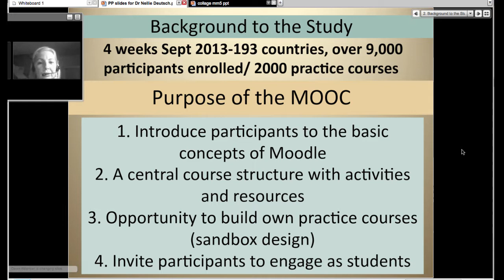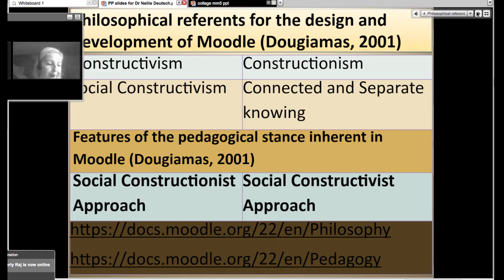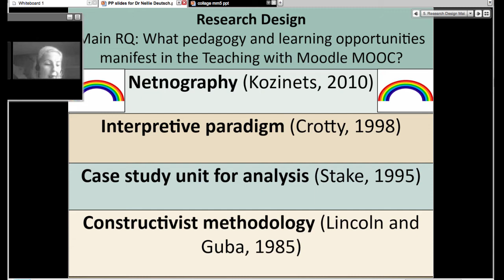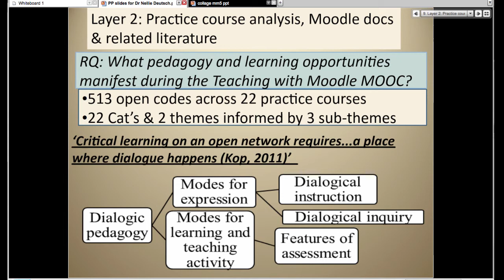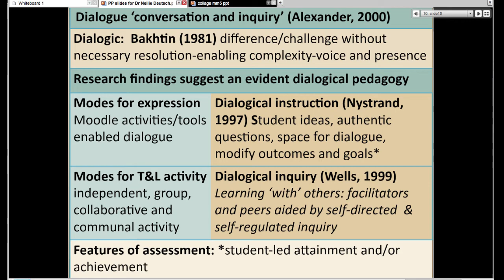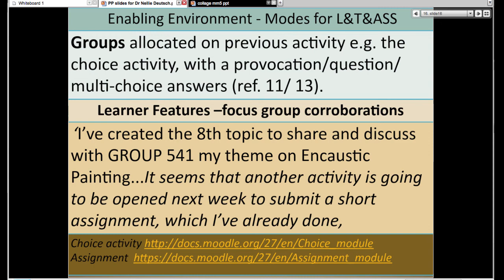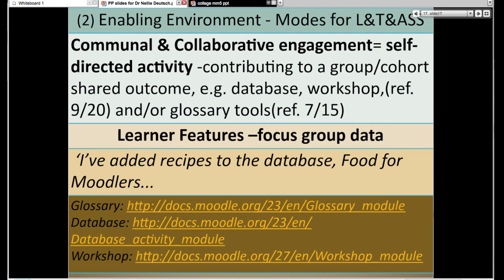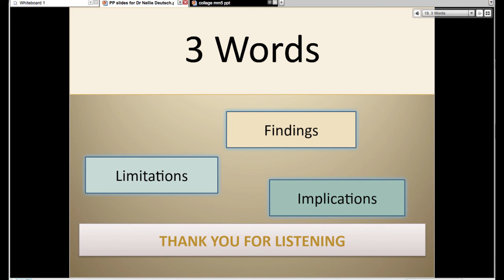Research Study on Moodle MOOC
Invite your colleagues and friends to free Moodle training for teachers who are beginners and/or advanced Moodle users on Moodle 2.7. and share the link to this course (recordings and content of the MM5 available after the MOOC) and Moodle 4 teachers

Live session in an hour with Dawn Alderson Educational researcher